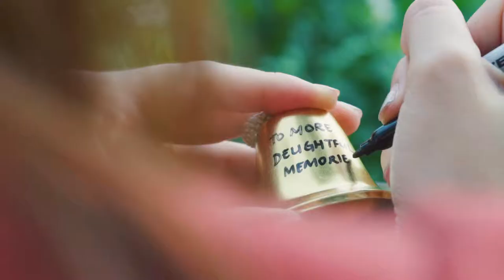Top 10 Things to do on Mount Faber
Thinking of what to do this weekend? Here's a list of what we think are the best things to do on Mount Faber in one short video!